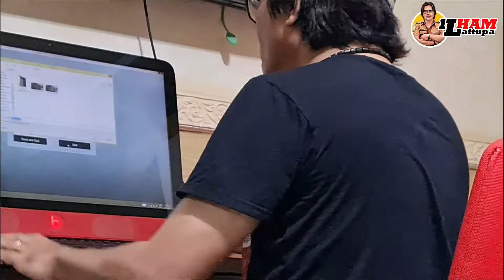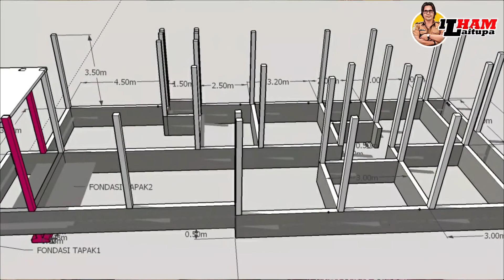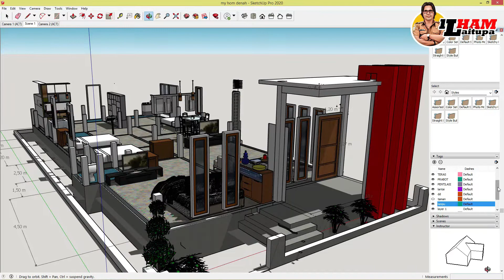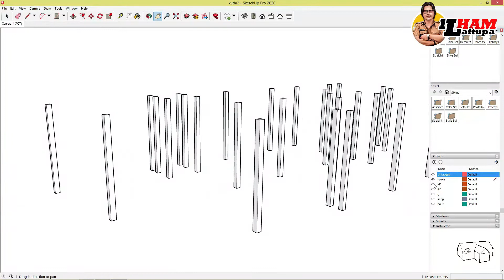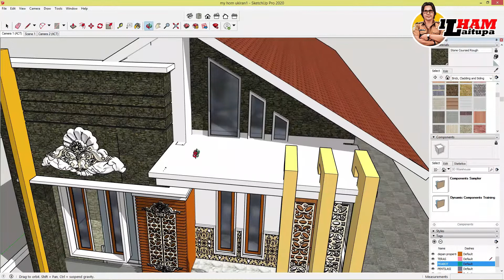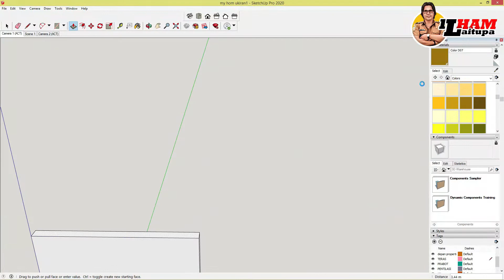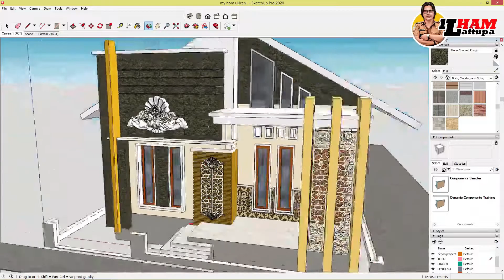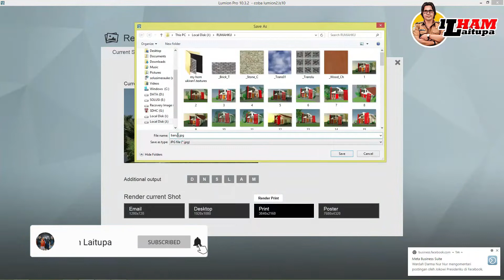GAYA ARSITEK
Cobalah untuk mengenal lebih dalam keunggulan Aplikasi Skethcup dan Lumion bagi anda yang hobinya merancang.
Mereka yang punya keahlian merancang struktur seperti gedung perkantoran, stadion, sekolah, mal, dan tugas lainnya bisa disebut sebagai seorang tukang insinyur atau Arsitek. Arsitek juga bekerja untuk mendesain ruang luar ruangan.
Fungsi arsitek adalah berupaya membuat rancangan bangunan semaksimal mungkin. Arsitek harus mengunjungi lokasi situs untuk memvisualisasikan proyek dan menyiapkan gambar berskala dalam bentuk desain. Arsitek adalah orang yang harus punya kemampuan memperkirakan biaya pembangunan, bahan yang dibutuhkan, dan kerangka waktu yang diproyeksikan untuk menyelesaikan sebuah bangunan.